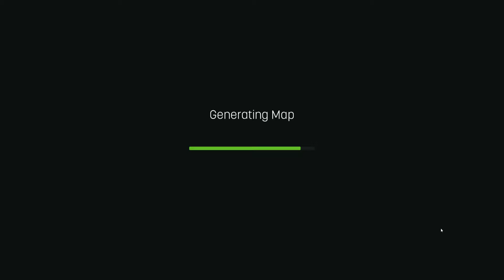[Terra Nil Demo #1] De la gestion pour reverdir les terres désolées !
Découverte de la Demo de Terra Nil, jeu par les développeurs de Broforce et édité par Devolver, qui est un jeu de gestion et de stratégie où il faut reverdir une Terre désolée !